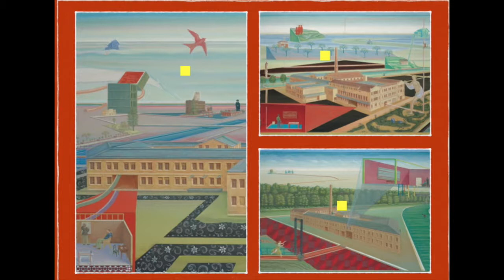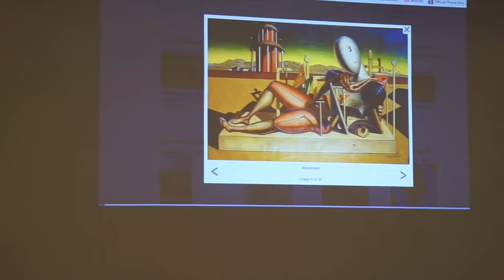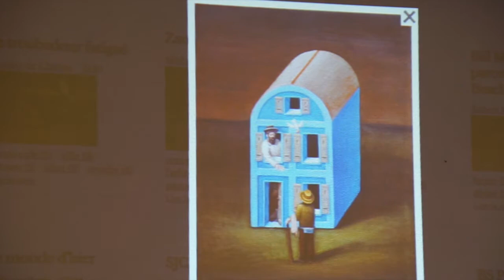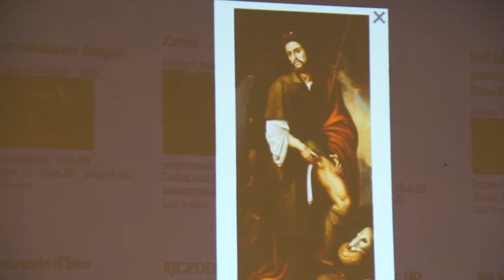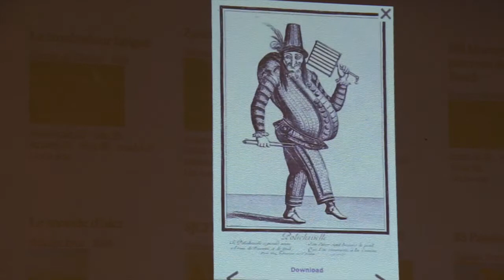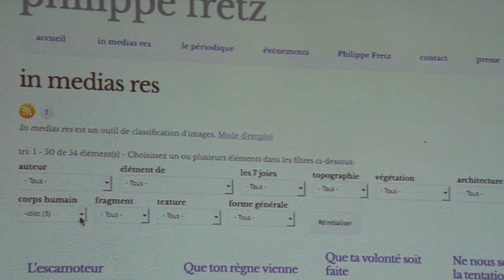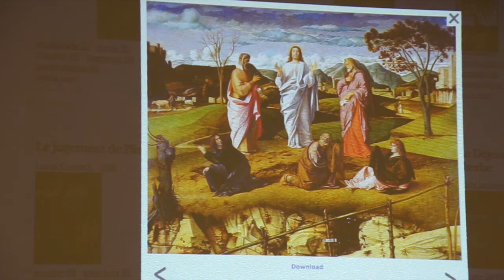P Fretz. la Réalité intérieure. Les sept joies du peintre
Dans le cadre des journées "Connect day" permettant aux artistes de se rencontrer (voir ), une conférence de Philippe Fretz, artiste peintre à Genève

Son titre s’inspire d’un tableau de Memling sur Marie. Philippe Fretz l’a illustré par un tableau décrivant les sept étapes de la vie du Christ.

1. L’entrée . Comment commencer ?
2. La croisée. Comment choisir au moment de la formation ?
3. Le verger. Renoncer à soi.
4. Le désert. Les leçons de Ténèbres,
5. Le jardin. Accueillir la résurrection
6. La clairière. Tisser avec les autres.
7. La sortie. Participer à la lumière.